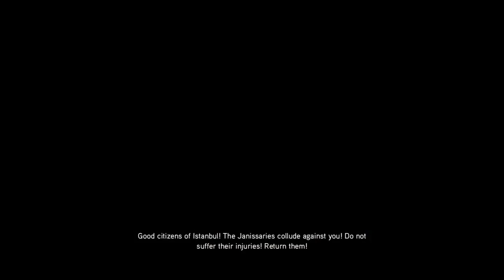Assassin's Creed The Ezio collection (AC Revelations) |8 Dalis/Ep| Ginklai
Sveiki visi čia aš GeimerMenas ir šiandien žaidžiame (Assassin's Creed The Ezio collection (AC Revelations))
epizoda nepamirškite
-laikinti
-prenumeruoti
-dalinkites
-komentuokit
čia buvo aš GeimerMenas iki kito karto